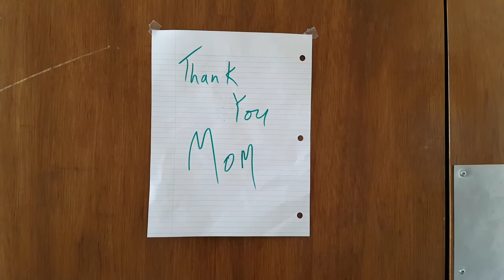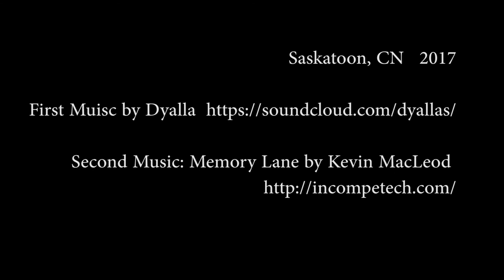Birthday Monologue || Nripesh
It's my birthday and thus I wanted to share a my birth story and my thoughts on "birthday" with small glimpse of the day.